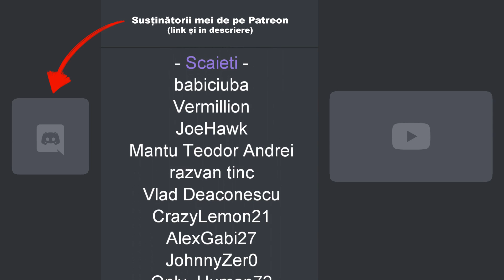ARK Extinction Romania Scai episodul 36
ARK Extinction Romania in romana Scai. Cumpără jocuri ieftine de pe G2A Folosește codul SCAI pt. 3% cashback la prima achiziție.